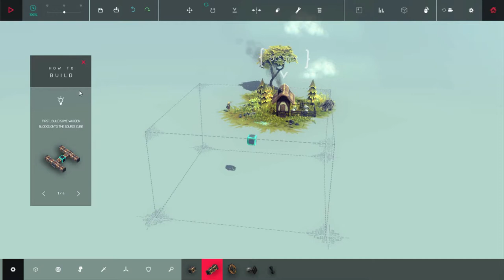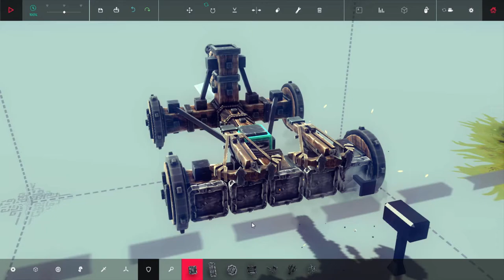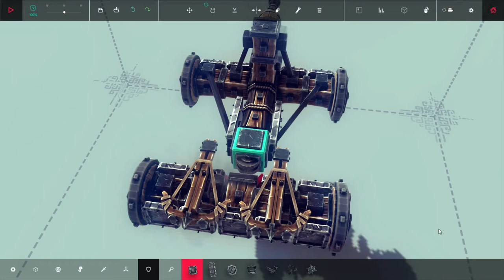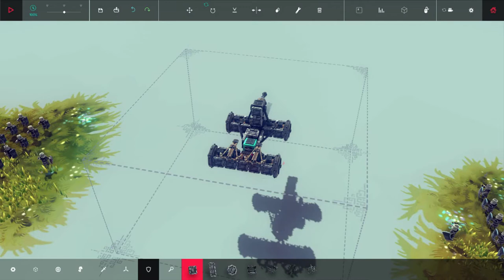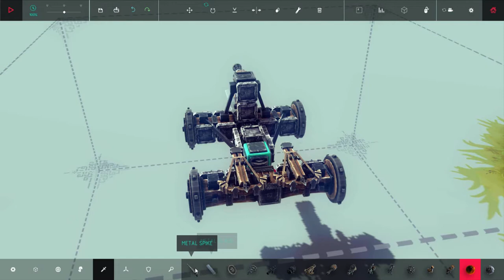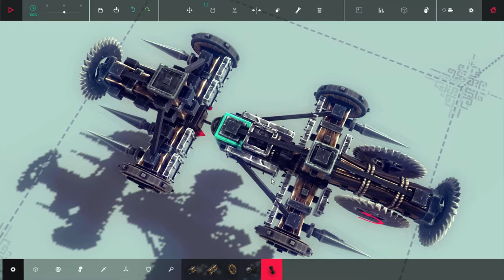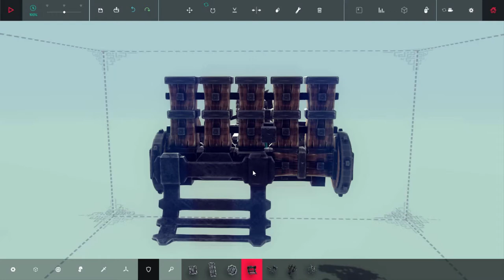BESIEGE - BLOOD, SPIKES & CHAINSAWS!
It's just a blood bath - Besiege

New videos EVERY 3 DAYS  at 7pm GMT (3pm EST)